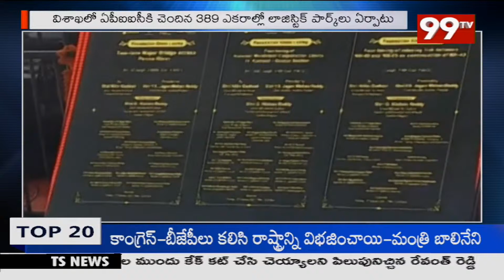Union Minister Nitin Gadkari And CM Jagan Jointly Launching AP 51 Highway Projects | 99TV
99TV Telugu LIVE | AP News | Telangana News | 99TV Telugu Live TV Channel